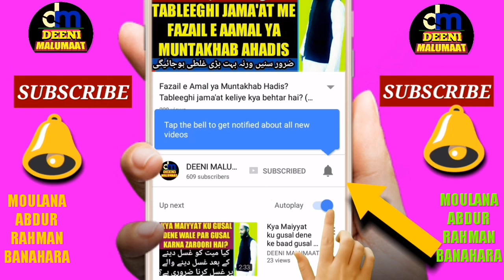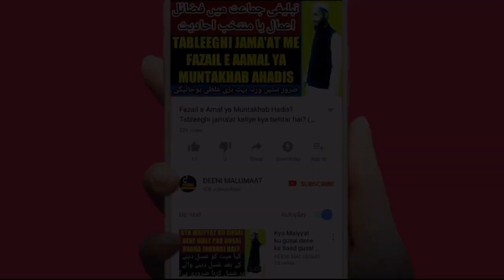Ghusal ke baad wazu | Nahane ke baad wazu | Ghusal ke baad wazu karna kaisa | غسل کی بعد وضو کرنا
Baaz hazraat gusal karne ke baad yabi nahane ke baad jab namaz keliye jaate hain to wazu karte hain yani gusal ke baad wazu karte hain lihaza is video mein asaan alfaaz mein gusal ke baad wazu karne ka sharee hukum bataya gaya hai ise zaroor suniye bahut zaroori baat hai,
Ghusal ke baad namaz ke liye wazu karna kaisa hai,

Channel by

نمبر :- ٠٨٩٠٨٩٣٩٣٤٣

          دیوبند دیوبند